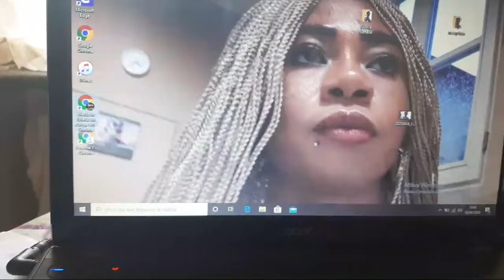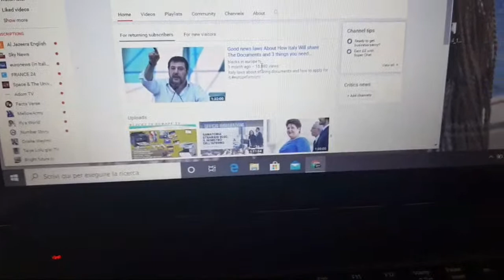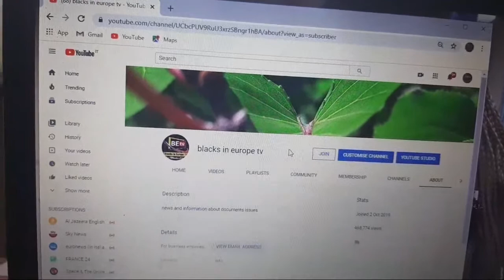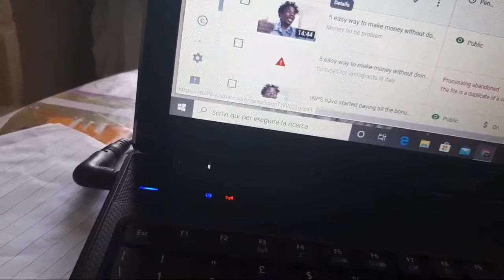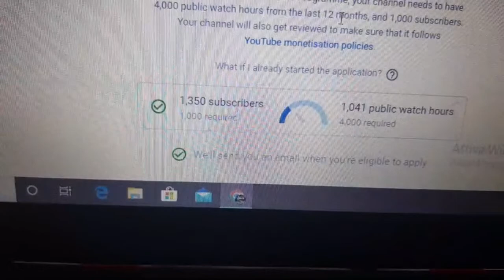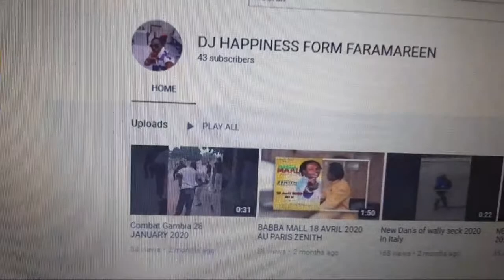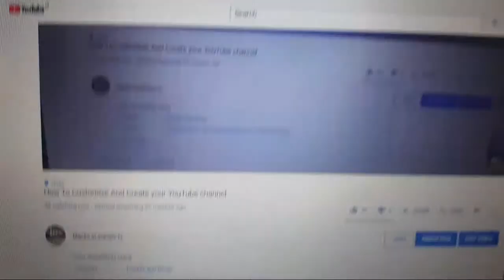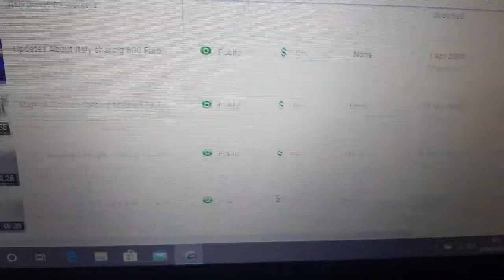How To Customize And Create your YouTube channel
Your documents Issue